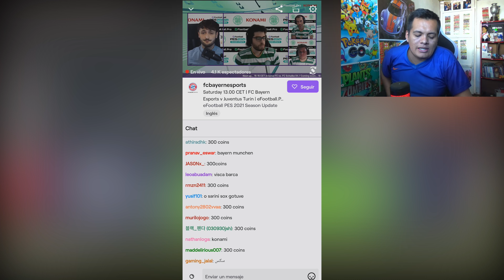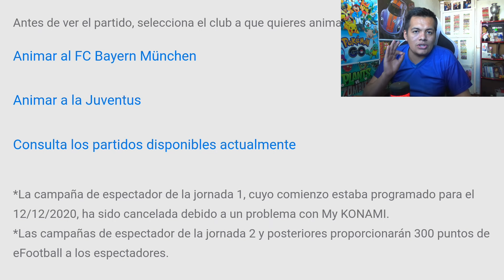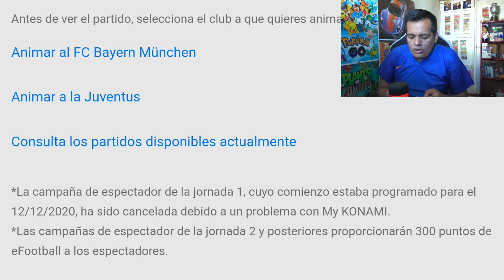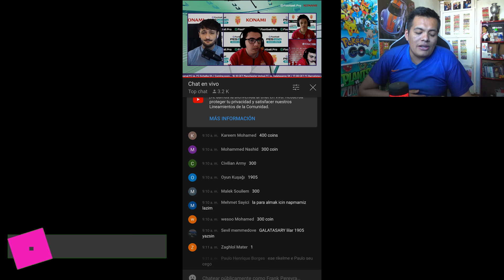Estas 'RECOMPENSAS' te darán por ver el eFOOTBALL PRO de PES 2021 MOBILE *Comenzó* #5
► ¡SÍGUEME!

PES 2021
PES MOBILE
PES 2021 MOBILE
efootball pro